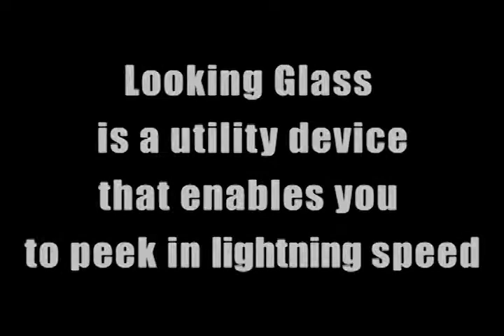Looking Glass 2.0 by Romanos and Magic Tao - magicwarehouse.com